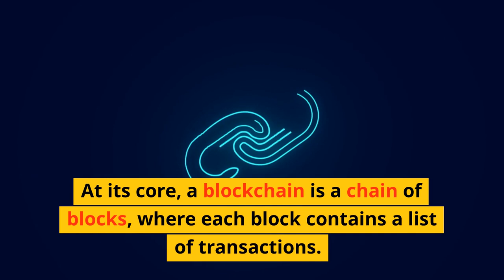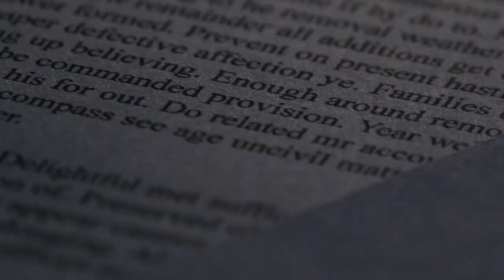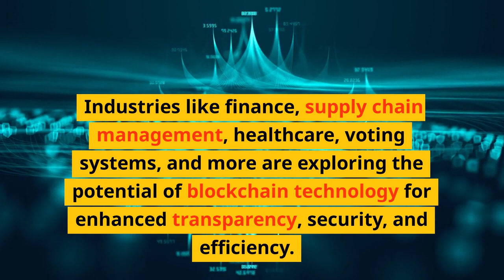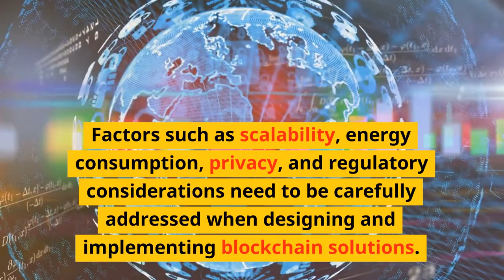What is a Blockchain - Steven Kelly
A blockchain is a decentralized and distributed digital ledger that records transactions across multiple computers or nodes. It is designed to provide transparency, security, and immutability to the data it stores. Each transaction is grouped into a block, which is then linked to the previous blocks through cryptographic hashes, forming a chain of blocks. This chaining mechanism ensures that any modification to a previous block would require altering all subsequent blocks, making the blockchain highly resistant to tampering. Blockchains are used in various applications, including cryptocurrencies, supply chain management, voting systems, and more.